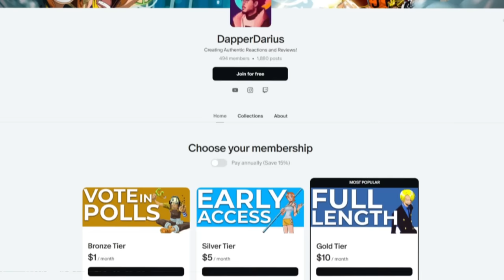I'M GOING TO MALAYSIA... | JUJUTSU KAISEN S2 Episode 18 REACTION!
Darius reacts to and reviews Jujutsu Kaisen season 2 episode 18
Yuji Itadori, a kind-hearted teenager, joins his school's Occult Club for fun, but discovers that its members are actual sorcerers who can manipulate the energy between beings for their own use. He hears about a cursed talisman - the finger of Sukuna, a demon - and its being targeted by other cursed beings.

0:00 Intro
3:50 Reaction
16:35 Review